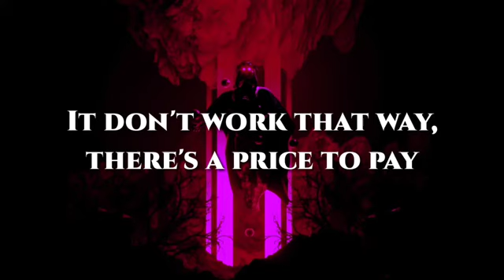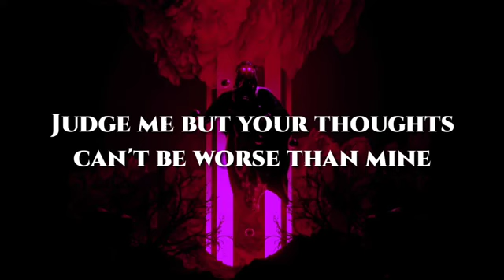Besomorph & RIELL - "Hostage" Lyrics